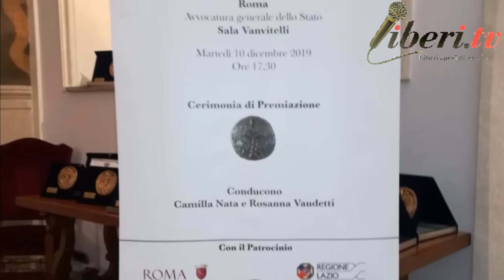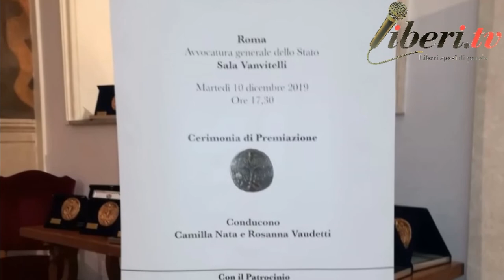Roberto Di Paolo e Martine Goeyens - Premio "Le Ragioni della Nuova Politica" XVII edizione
Roberto Di Paolo, Presidente della Fondazione Di Paolo e Martine Goeyens, pittrice - Premio "Le Ragioni della Nuova Politica" XVII edizione